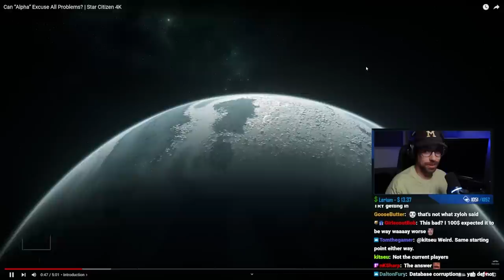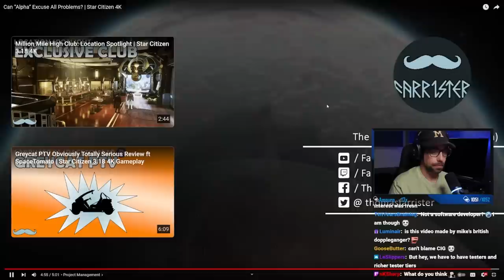People need to stop saying this blanket statement...